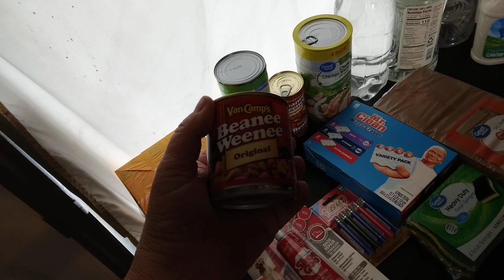tiny haul0323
If you have a smaller channel and w